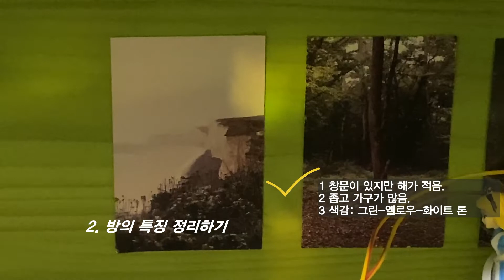[Made by 디.아.즈] 3만원으로 원룸정원 만들기 1편 | step 1. 준비하기 - 양재꽃시장 다녀오다!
매일 생활하는 원룸 혹은 방에 작은 정원을 꾸며볼 수 있을까요?
디아즈와 함께 3만원으로 원룸정원을 만들어봅시다!
1편은 원룸정원을 꾸미기 전 준비 단계에서 해야할 일들을 담았습니다
국내 최대 규모의 양재꽃시장도 함께 구경해 보실까요?

서울정원박람회★서울국제정원박람회